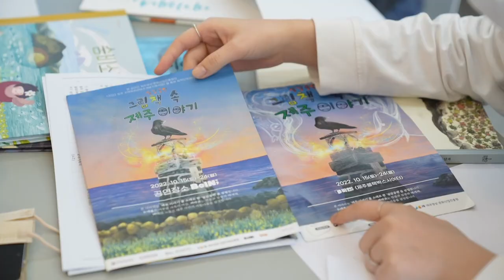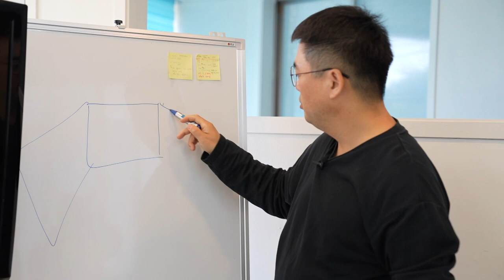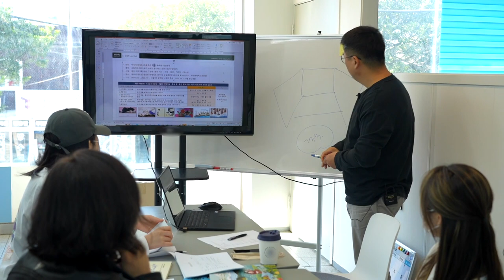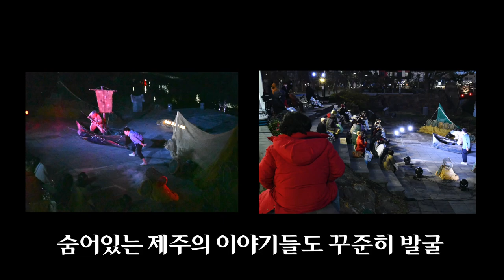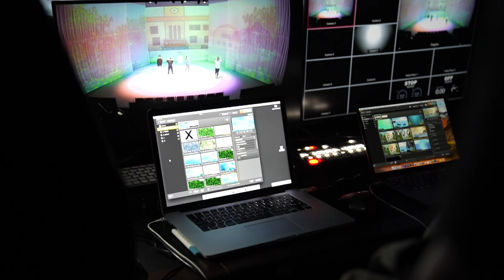[타임라인] 그림책에 담긴 제주 이야기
야기와 입체적인 영상이 만나
실감나게 더 재밌게 살아나는 무대
제주의 설화가 동화가 되고
기술이 더해져 공간을 초월한 환상적인 공연까지